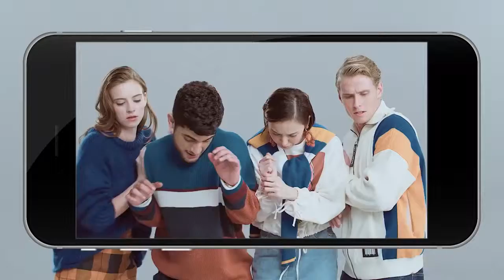Honor 8X Enjoy the 6 5 inch |Fullview Display